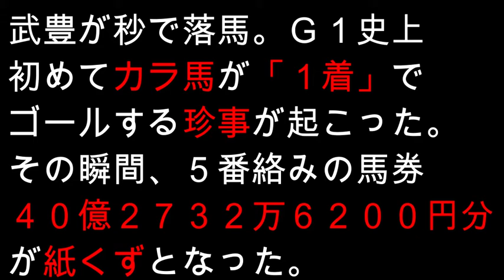【落馬事故】武豊が秒で落馬！斤量0キロのポルトフィーノが軽快に走る（笑）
‹エリザベス女王杯›◇２００８年１１月１６日＝京都◇Ｇ１◇芝２２００メートル◇３歳上牝◇出走１８頭

　Ｇ１史上初めてカラ馬が「１着」でゴールする珍事が起こった。武豊騎手（３９）騎乗の３番人気ポルトフィーノ（牝３、栗東・角居）がスタート直後につまずき落馬。両肩打撲を負った騎手を置き去り、優勝したリトルアマポーラを差した。名門家系のアイドルホースだけに、スタンドからは大きなため息が漏れた。

　真っ先にゴール板を駆け抜けたポルトフィーノの背中には、誰も乗っていなかった。ゲートを出てわずか２秒で武豊が落馬した。その瞬間、５番絡みの馬券４０億２７３２万６２００円分が紙くずとなった。